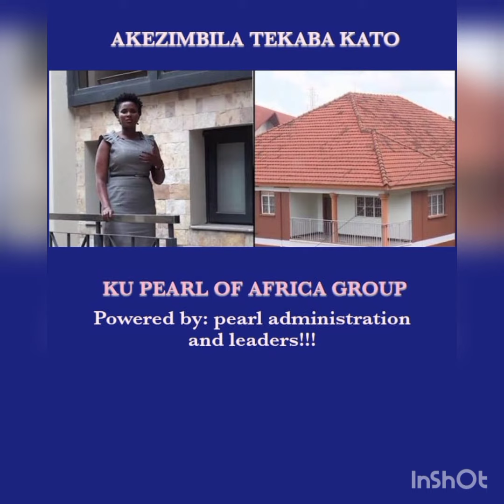AKEEZIBIRA TEKABA KATO NE PEARL AFRICA GROUP